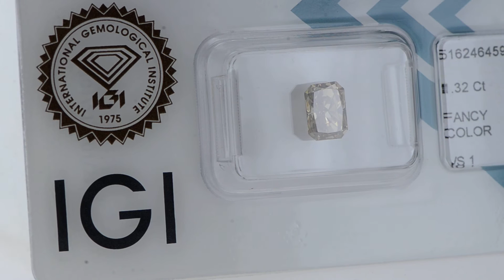Radiant Cut Diamond Fancy Deep Orangy Brown 1.32 Carat VS1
Radiant Cut Diamond Fancy Deep Orangy Brown 1.32 Carat VS1 (4L2017A8) Certified by IGI